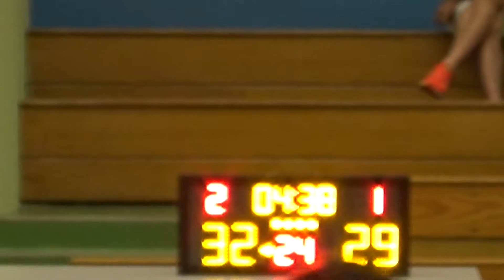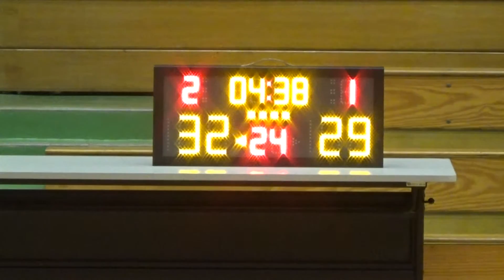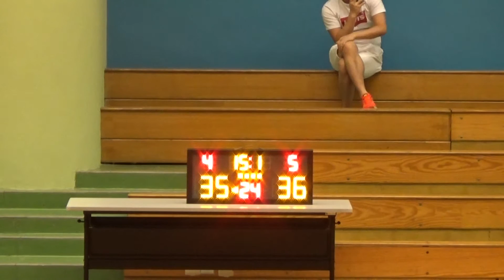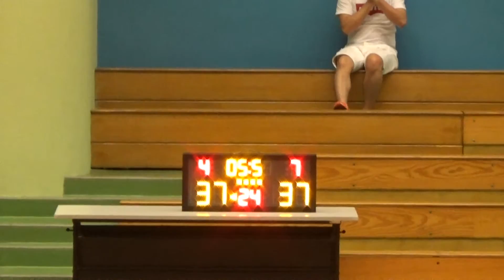20160725 新野 VS 圓玄一中 4th Quarter